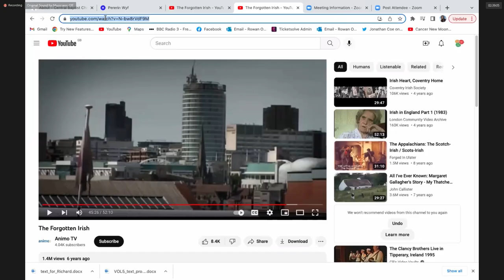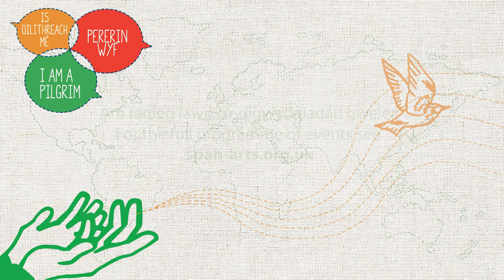Pererin Wyf #5 Catherine Dunne: 'The Irish in London: an unconsidered people'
The fifth in a series of online seminars exploring identity, travel and song from Welsh and Irish perspectives.

Catherine Dunne explores the lives of those who left Ireland in the 1950s to seek better lives in London as documented in her book, 'The Irish in London: An Unconsidered People'.

Y pumed mewn cyfres o seminarau ar-lein sy'n archwilio hunaniaeth, teithio a chân o safbwyntiau Cymreig a Gwyddelig.

Mae Catherine Dunne yn archwilio bywydau'r bobl a adawodd Iwerddon yn y pumdegau i chwilio am fywydau gwell yn Llundain fel mae hi'n ddogfenni yn ei gwaith, 'The Irish in London: An Unconsidered People'.

00:00 Introduction
05:33 Introduction to Catherine Dunne
07:30 Catherine Dunne Presentation
25:40 First Writing Prompt
59:10 Second Writing Prompt
01:28:08 Third Writing Prompt
01:29:25 Clip from 'The Forgotten Irish' TV Documentary
01:31:40 Q&A and Conclusion